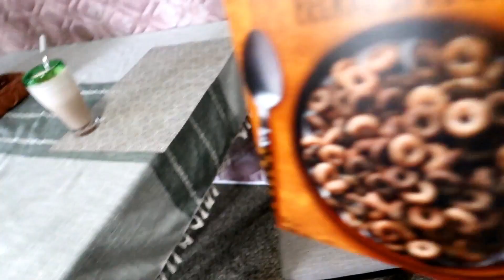GOING BACK TO WORK | REALISTIC DAY IN THE LIFE OF A WORKING MOM |# LIFEOFAMOM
Sharing a day in my life as a working mom.Its all raw and realistic-unplanned day. Hope you can relate to it.

Love,
Sam